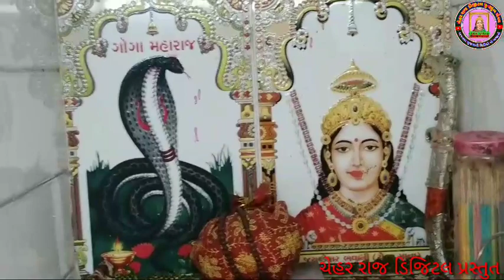નાગ પાંચમ 2023।ચેહર ગોગા મહારાજધામ લક્ષ્મીપુરા2k24